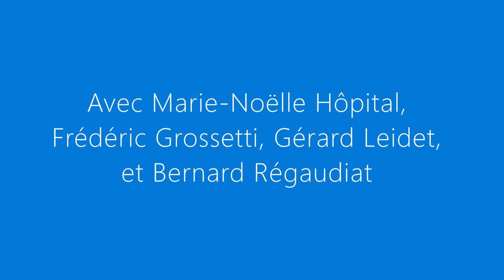Le congrès de Tours en décembre 1920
Le PCF dans les Bouches du Rhône par Marie-Noëlle Hôpital, Frédéric Grossetti, , Gérard Leidet, et Bernard Régaudiat.
Au théâtre Toursky à Marseille, le jeudi 2 décembre 2021.